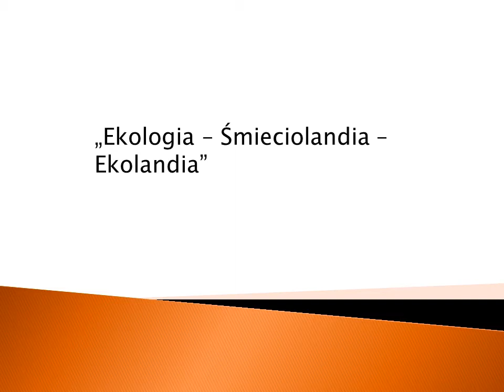Ekolandia - Śmieciolandia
Filmik powstał pod okiem wychowawcy klasy Aleksandry Zimek.

Grupa Mateusza